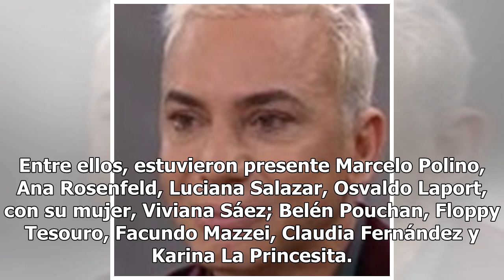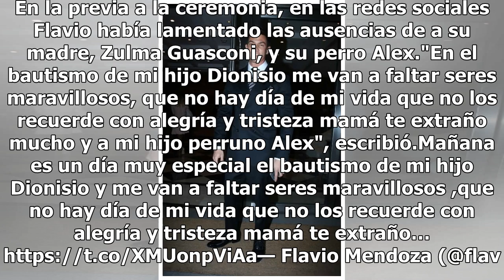Flavio Mendoza celebró el bautizo de su hijo Dionisio y presentó oficialmente a su novio